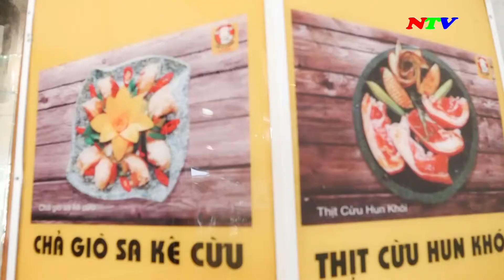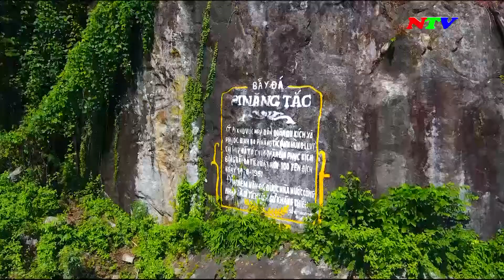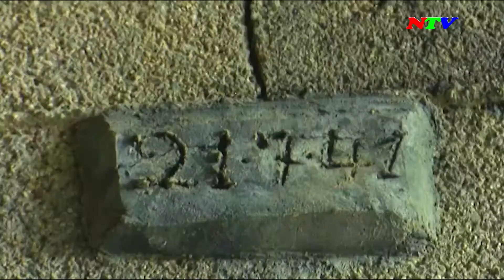Ninh Thuận điểm đến của sự khác biệt_27/03/2022